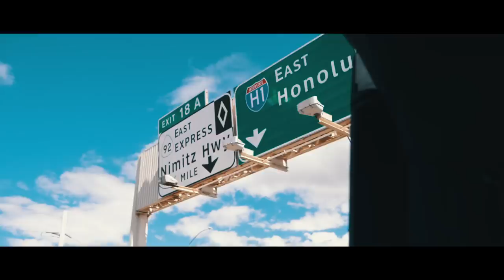I Fell in Love... (Hawaii 2019)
I left my heart in Hawaii...
Song: How Good We Got It - White Panda